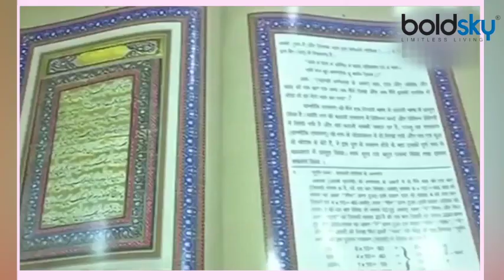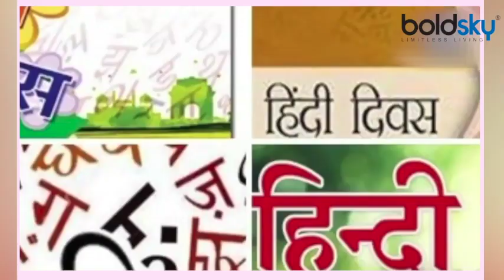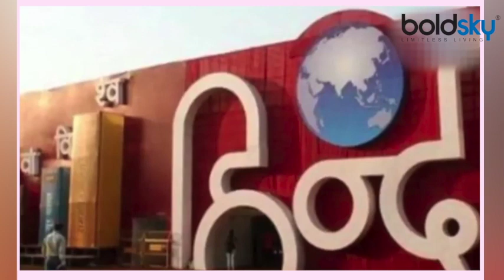World Hindi Day 2021: जानें क्यों हिंदी भाषी खुद को समझते हैं कमजोर | Boldsky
World Hindi Day, also called Vishwa Hindi Divas is on January 10, and it is not similar to the Hindi Diwas observed in September. In this article, we bring you World Hindi Day 2021 date, history, significance, and how is it different from Hindi Diwas in September.

पूर्व प्रधानमंत्री डॉ मनमोहन सिंह ने हिंदी के प्रचार-प्रसार के लिए 2006 में प्रति वर्ष 10 जनवरी को हिंदी दिवस मनाने का एलान किया था. विश्व में हिंदी का विकास करने और एक अंतरराष्ट्रीय भाषा के तौर पर इसे प्रचारित-प्रसारित करने के उद्देश्य से विश्व हिंदी सम्मेलनों की शुरुआत की गई हालांकि प्रथम विश्व हिन्दी सम्मेलन 10 जनवरी 1975 को नागपुर में आयोजित हुआ था. लेकिन आधिकारिक तौर पर विश्व हिंदी दिवस की शुरुआत 10 जनवरी 2006 से हुई थी. इसीलिए इस दिन को विश्व हिंदी दिवस के रूप में मनाया जाता है.